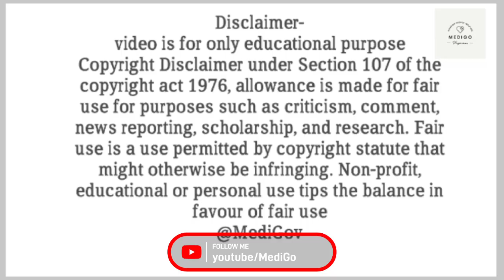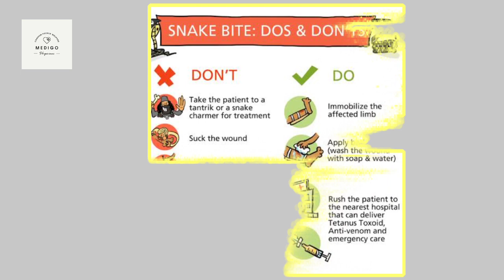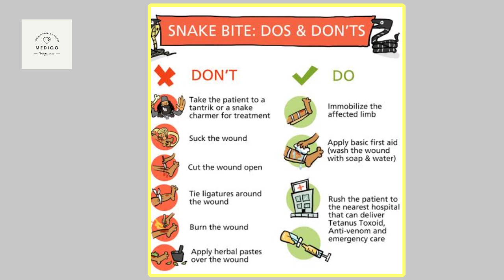Snake Bite केसे पहचान करे सांप जहरीला है या नहीं, सबसे पहले हमे क्या करना चाहिए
(OPTIONAL)
Many Doctors Releted to Helth